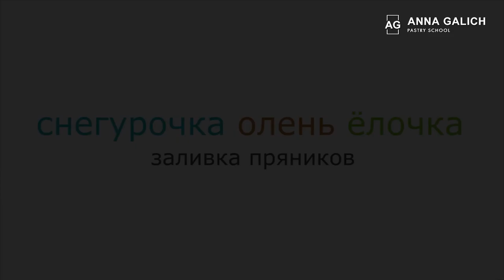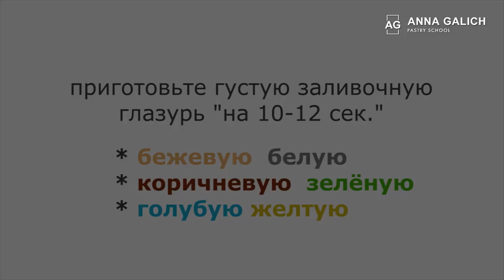🎅✨НОВОГОДНИЕ пряники для НАЧИНАЮЩИХ ✨ЛЁГКИЙ способ росписи Часть 1 Gingerbread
Это Первая часть мастер класса по росписи новогодних имбирных пряников.
Вторую часть опубликую завтра.

Благодарю за внимание и ваши комментарии!

С уважением, Анна Галич.